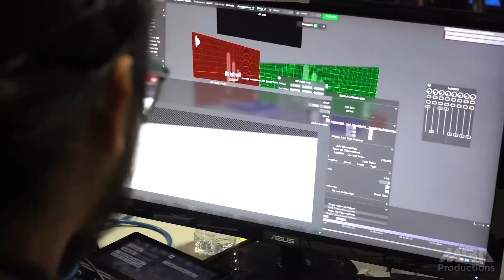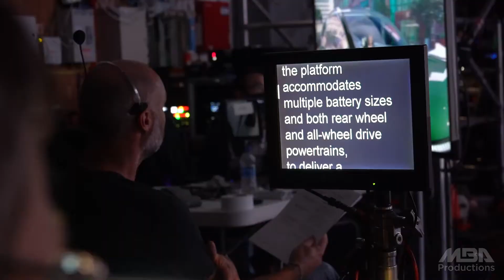Behind The Scenes xR Extended Reality Stage and the Hyundai SEVEN Premiere Video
The Behind The Scenes look at our production of the Hyundai SEVEN Premiere Video. SEVEN is Hyundai's new concept EV vehicle had its World Premiere at the LA Autoshow.

MBA created the premiere video with the great talents of our artists and crew.

Special Thanks to our friends at Hyundai USA

Produced by Martin Brinkerhoff Associates. We Create The Experience.